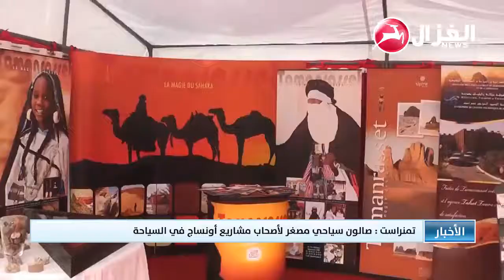تمنراست: اتفاقية شراكة لترقية المقاولاتية لدى حاملي المشاريع في مجال السياحة والصناعة التقليدية